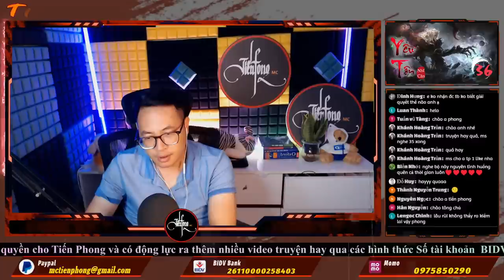[Tập 36] YÊU TÔN : Hoàn mỹ Trúc Cơ - Truyện Tiên Hiệp Top 1 Bảng Xếp Hạng 2023 | MC Tiến Phong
Siêu Phẩm Truyện Tiên Hiệp 2023 - YÊU TÔN - Không bao giờ bạn phải hối hận khi theo dõi, dù truyện hơi cũ nhưng não to, giọng đọc đầy Cảm xúc của MC Tiến Phong hi vọng làm các bạn hài lòng
⭐Donate Ủng hộ chi phí mua tác quyền cho Tiến Phong và có động lực ra thêm nhiều video truyện hay nhé!
- Số tài khoản  BIDV  : 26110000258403 - MAI TIẾN UY ( Tên của Phong)
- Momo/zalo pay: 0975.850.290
Tiến Phong xin tổng hợp các bộ truyện audio Tiên hiệp của Tiến Phong :
© Bản quyền Video thuộc kênh "Những chuyện ly kỳ"
© copyright by "Những chuyện ly kỳ"